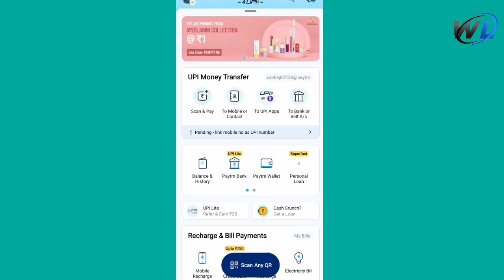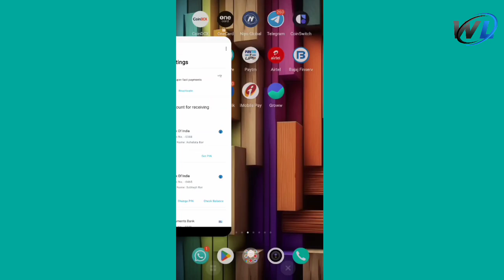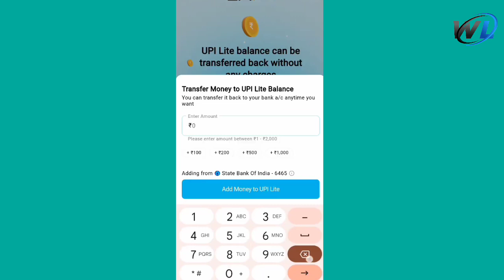Paytm New Upi Cashback Offer || Flat ₹10🤑 Cashback Per Paytm || Cashback Offer Today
🤑Telegram :-Waste loot Official -

Refer Code-415729

Binance pay energy offer
Binance pay new offer win 100 busd Binance pay send crypto offer
Binance pay win 100 busd
Send crypto between friends both receive energy to win 100 busd
binance pay unlimited energy trick binance new instant offer
bangla binance new offer today
binance offer binance offer 2022
binance pay offer binance today offer